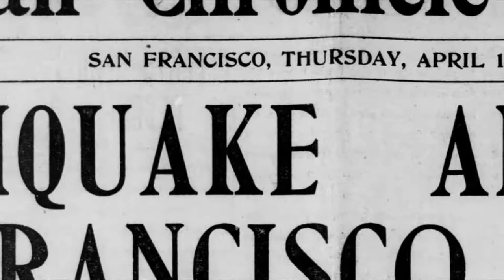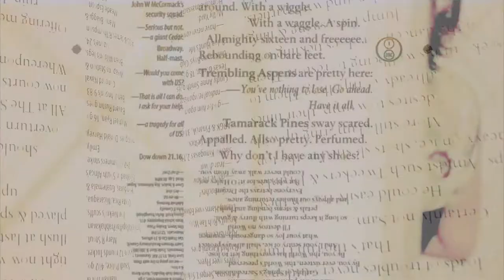Only Revolutions/MZD Trailer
Mark Z is a really ambitious author and you'll have to have read Only Revolutions to get this.